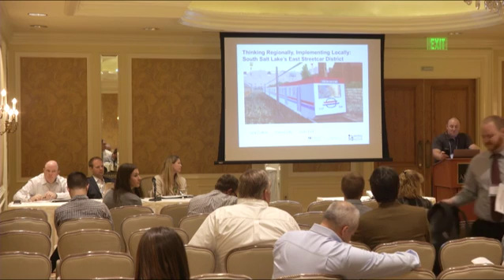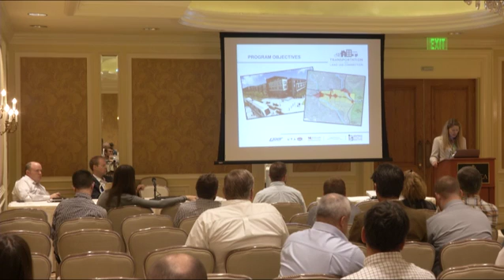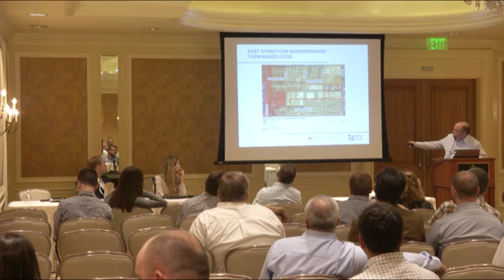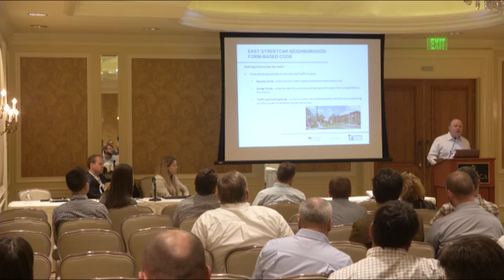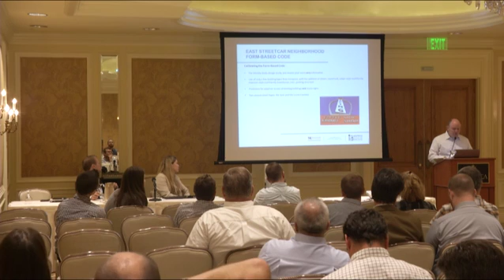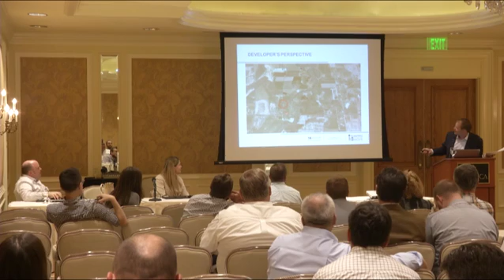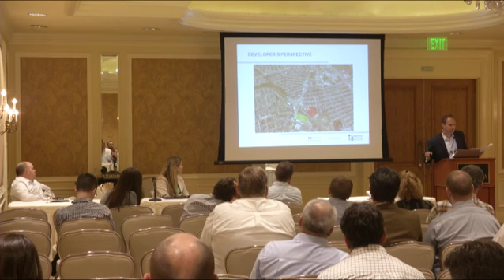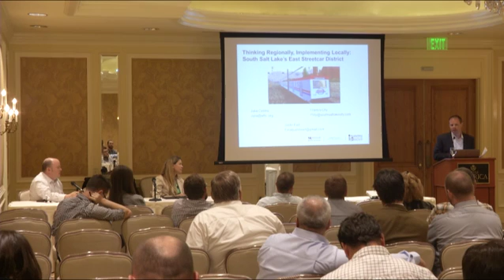Thinking Regionally Implementing Locally: South Salt Lake's Streetcar District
Launched two years ago as a joint partnership between Salt Lake County and WFRC, the Transportation and Land Use Connection (TLC) program's main objective is to provide technical assistance, including staff time, consulting, and training to local communities for planning, implementation, and visioning efforts that proactively address anticipated growth. In July of 2014, South Salt Lake City received a grant to update the zoning ordinance along the East Streetcar S-Line district. At present, over 600 units are entitled in the East Streetcar zone (Ritz: 278 units; Zellerbach: 287 units; S-Line Townhomes: 32 units), in addition to a grocery store west of State Street (Boyer). The area is poised to be a new, vibrant, and walkable neighborhood. Presenters address the City's approach as to how this work was implemented and also provide the developers' perspective as to how well the form based code ordinance met the existing market demands. City staff highlight the process for the planning and ordinance work, as well as the development of the 10-block area along the S-Line corridor (from State Street to 500 East).